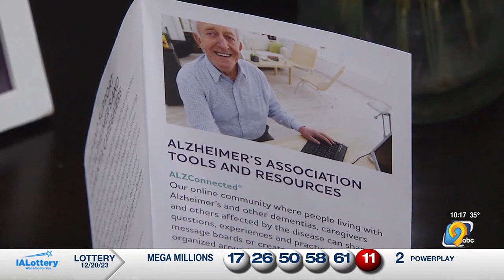How to support family members with dementia during the holidays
For people with dementia, traveling or celebrating the holidays can be challenging.